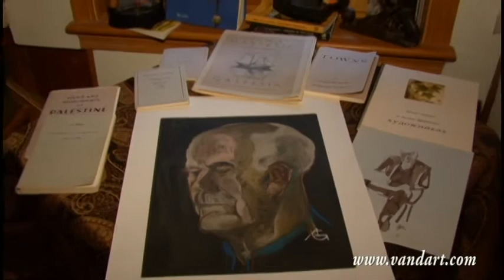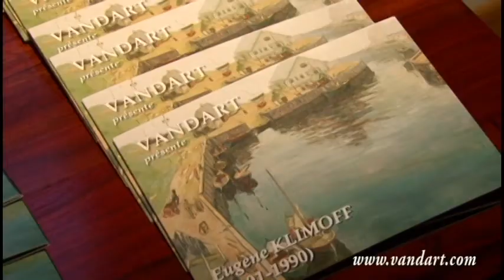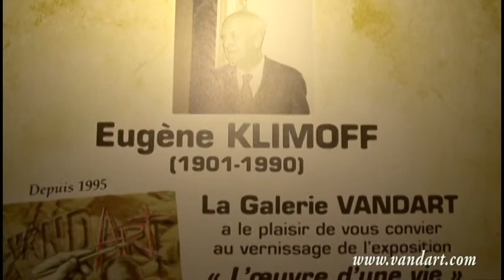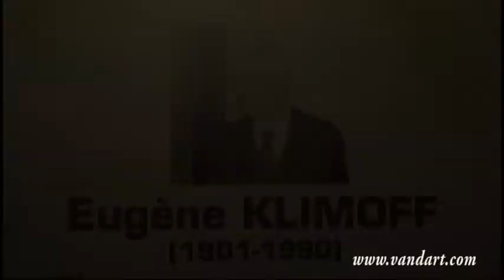Galerie VANDART - exposition de Eugene Klimoff 15.10.2011